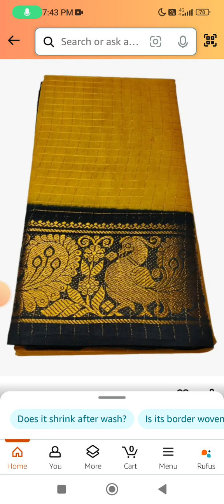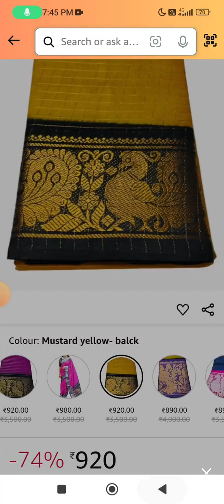Pure SUNGUDI Cotton Sarees 2024 | Traditional Cotton Sarees for Wome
Check out the Women’s Pure SUNGUDI Cotton Sarees, a stunning traditional design that’s perfect for 2024. This lightweight cotton saree features beautiful patterns and is ideal for both casual and festive occasions.

Women's Polka Dot Printed Linen Cotton Saree
Handicrafts Women's Ikat Hand Block Print Jaipuri
Women’s Pure SUNGUDI Cotton Sarees
Women's Georgette Printed Saree
Women's New Latest Party Fancy Soft Georgette Lace Work Embellished Saree
Women's Plain Cotton Saree